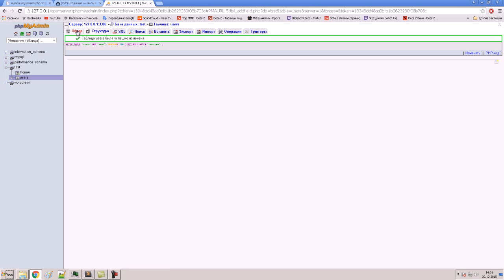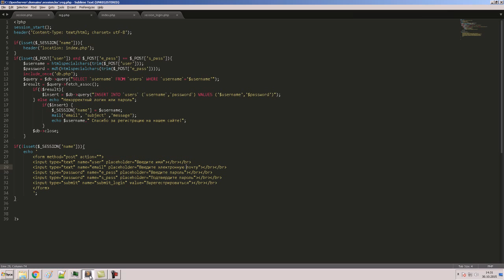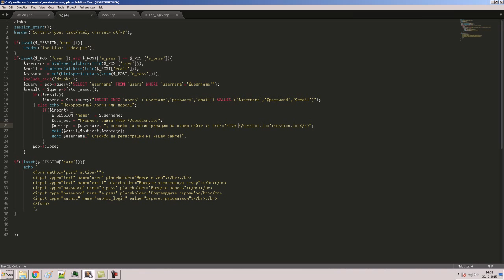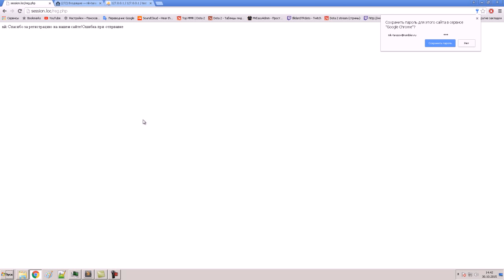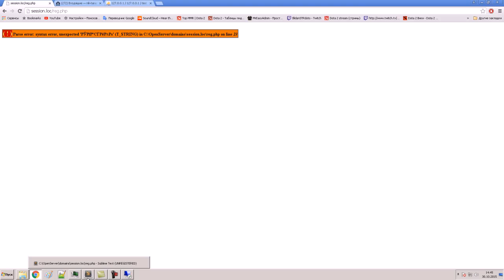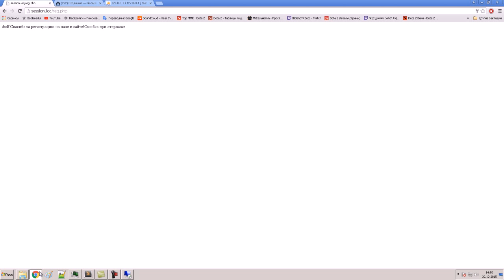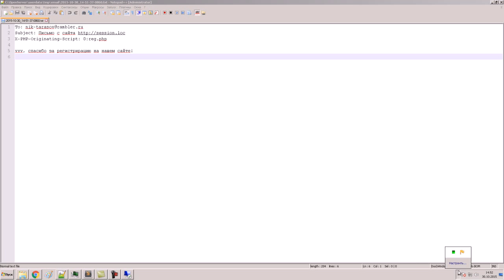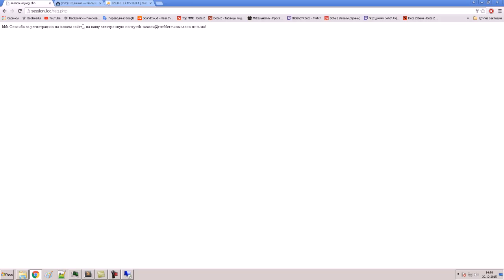Регистрация и авторизация пользователей PHP MYSQL часть 3 отправка письма ||HD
Всем привет! В этом видео поговорим о авторизации и регистрации пользователей, продолжим делать регистрацию пользователей, добавим отправку письма при регистрации

Hello! In this video, talk about the authorization and registration of users will continue to do user registration, add sending a letter at registration

Hallo zusammen! In diesem Video sprechen über die Zulassung und Registrierung von Benutzern weiterhin Benutzerregistrierung zu tun, fügen Sie einen Brief bei der Registrierung

Hər kəs Hello! Bu video, istifadəçi qeydiyyatı etməyə davam qeydiyyat bir məktub göndərərək əlavə edəcək istifadəçilərin icazəsi və qeydiyyatı haqqında danışmaq